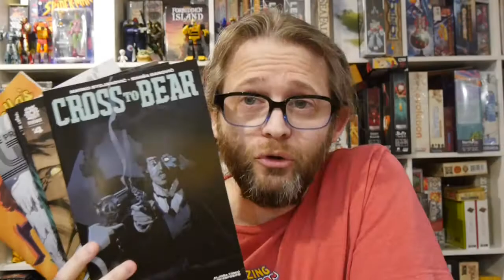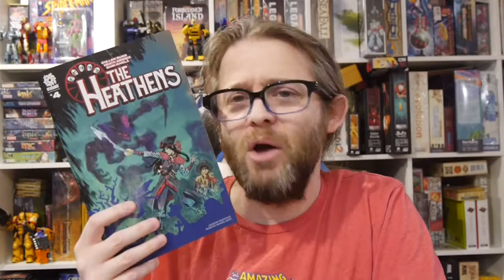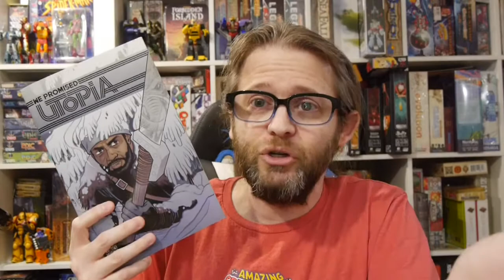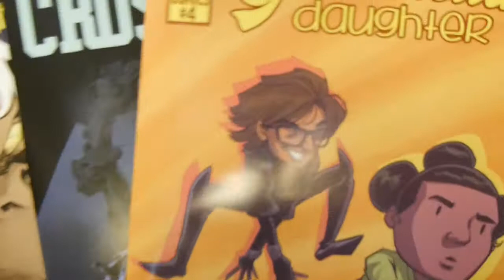Weekly Preview! A Busy Week of AfterShock and Literati Press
There are a lot of comics coming out this week to be covered. Check out some of what we'll be reviewing and this is only the beginning!

This week's reviews include:

Cross to Bear #4 (AfterShock)
Glamorella's Daughter #4 (Literati Press)
The Heathens #4 (AfterShock)
My Date With Monsters #4 (AfterShock)
We Promised Utopia #3 (Literati Press)

AfterShock and Literati Press provided Graphic Policy with FREE copies for review